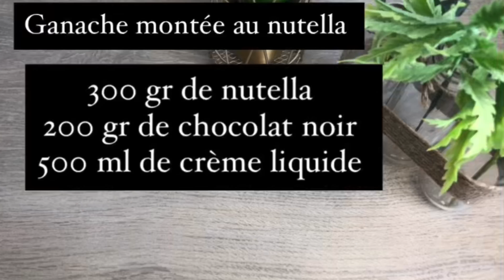Gâteau au chocolat - rectangle 🍫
Coucou mes foodizz !
Mon fils pour ces 4 ans ma demandée un grand gâteau au chocolat, «  avec beaucoup de chocolat ».. j’ai longuement réfléchis et je l’ai fait.
Le voici, c’est un gâteau avec une génoise moelleux au chocolat, un ganache montée au nutella, quelques kinder maxi, une chantilly mascarpone, puis une ganache montée au chocolat au lait pour la déco.

Le moule rectangulaire extensible vient de chez Amazon. Je l’ai réglé à 20 cm / 35 cm

Pour ce gâteau il vous faut :

Pour la génoise :
6 œufs
455 gr de sucre en poudre
455 gr de crème liquide entière 30%
363 gr de farine
200 gr de chocolat noir
17 gr de levure chimique

Pour la ganache montée au nutella :
300 gr de nutella
200 gr de chocolat noir
250 ml de crème liquide entière 30% chaude
250 ml de crème liquide entière 30% froide

Pour la crème chantilly mascarpone :
160 gr de mascarpone
160 ml de crème liquide entière 30%
32 gr de sucre glace

Pour la ganache montée au chocolat au lait :
180 gr de chocolat au lait
170 gr de crème liquide entière 30% chaude
180 gr de crème liquide entière 30% froide

La deco :
1 boite de kinder maxi
Ganache montée de chocolat au lait
2 cas de nutella ou pâte à tartiner
48 biscuits bâtonnet chocolat au lait
48 biscuits bâtonnet chocolat blanc

A bientôt !